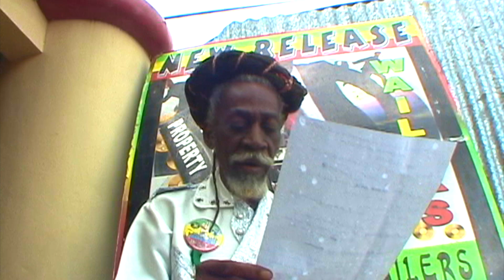Peter Tosh - Oppressor Man - Bob Marley & The Wailers - EBC STUDIO binghi Mix - Jamaica Live concert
EBC STUDIO is Official Team of Bunny Wailer & Sister Jean, work for Bunny more than 5 Years.  We know Vibes of Wailers, directly !!